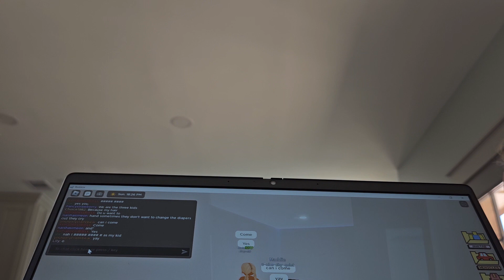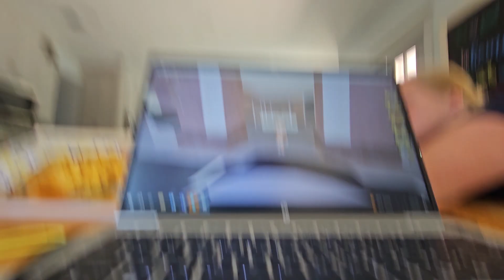don't mind the background noise